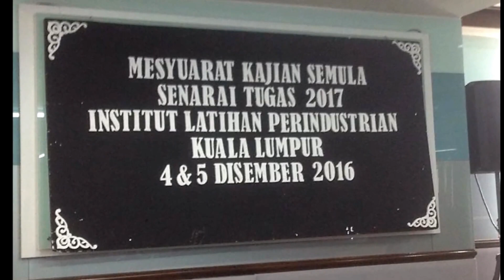Team Building, Port Dickson Malaysia 2016 ~ ILP Kuala Lumpur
ILPKL Team Building, Port Dickson Malaysia 2016